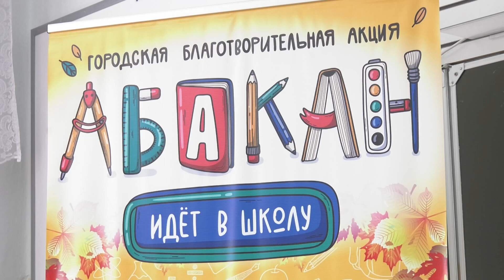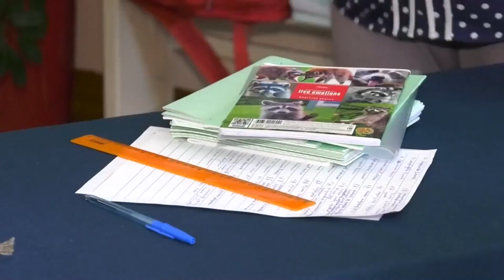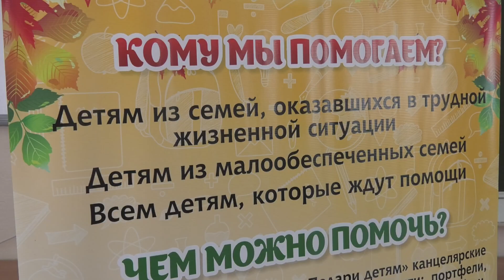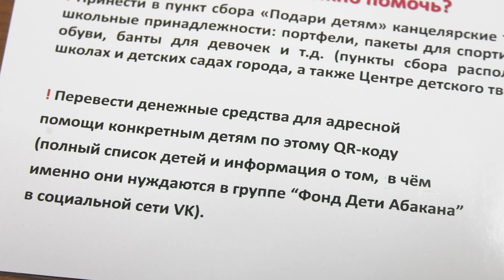"Абакан идет в школу"// Поможем вместе - Абакан 24